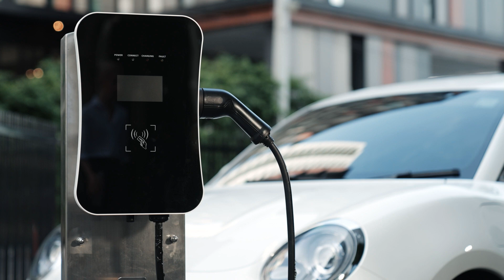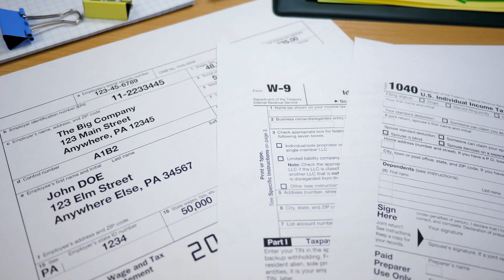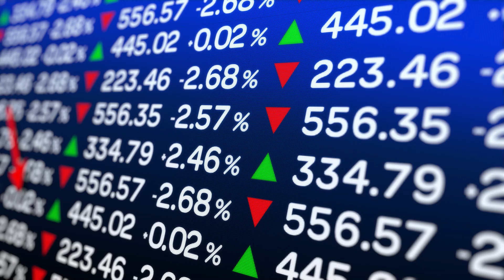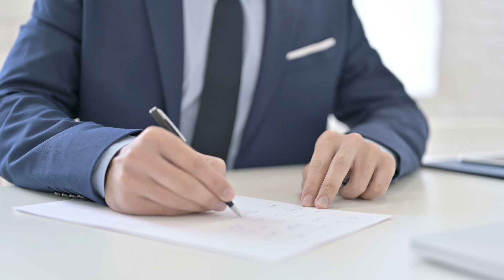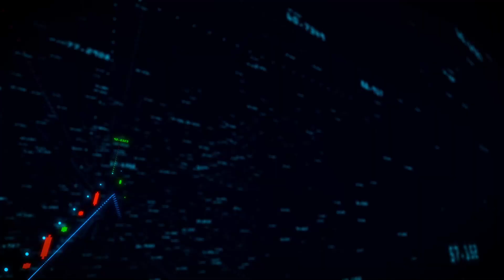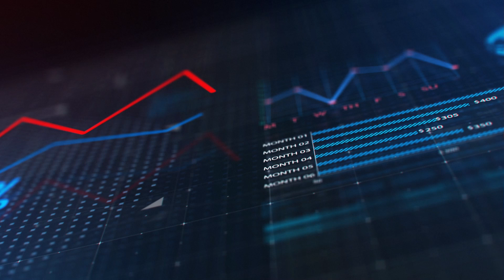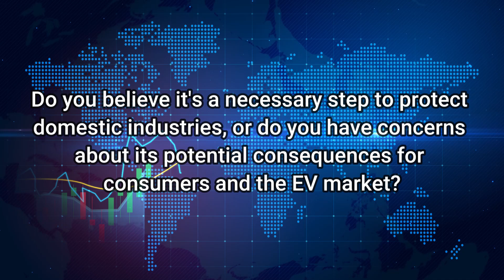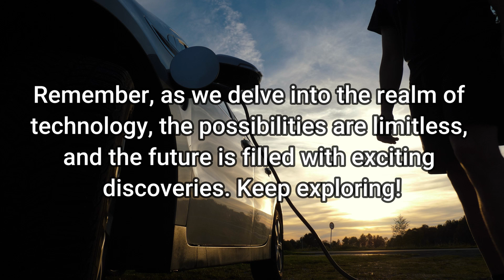U.S. STRUGGLE! U.S. HEAP High Tariff on China Made E.V Cars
China's E.V. Challenge to Western Dominance: A Deep Dive into the Global Auto Industry Shift

In this installment of Revel Discoveries series, we examine the swiftly changing landscape of the electric vehicle (E.V.) market. Our focus is on the recent surge in popularity of the Chinese E.V. manufacturer B.Y.D. and the potential impact on the global automotive industry. As B.Y.D. emerges as the leading E.V. manufacturer worldwide, we explore how this shift could pose a challenge to Western dominance in the automotive sector. Additionally, we delve into the responses from European and American administrations, which include investigations, tariffs, and other measures aimed at restraining the growth of Chinese E.V.s. Join us for a perceptive analysis of this evolving E.V. competition and its possible outcomes.

🕒 Timestamps:
0:00 - Introduction: B.Y.D. Rise and its Impact
2:15 - Biden's Tariff Strategies and the American E.V. Market
4:40 - European Response to Chinese E.V. Exports
6:50 - The Role of Supply Chains in the E.V. Sector
9:10 - Geopolitical Implications and U.S.-China Relations
12:30 - Environmental Goals and the E.V. Transition
15:20 - Economic Debates and Consumer Impact
18:45 - Future of the Global E.V. Market and Policies

U.S. STRUGGLE! U.S.HEAP High Tariff on China Made E.V Cars,ev supply chain,China's E.V.,china is throwing away fields of electric car,automotive industry,global auto market,us auto policy,china vs west,lithium batteries,geopolitical tensions,us-china trade,innovation in transportation,car manufacturing,electric vehicle growth,electric vehicles are not the future,breaking news today,electric cars vs gas cars,sustainable transportation